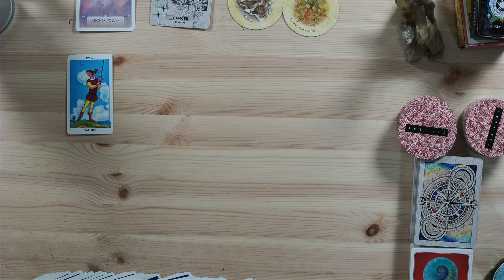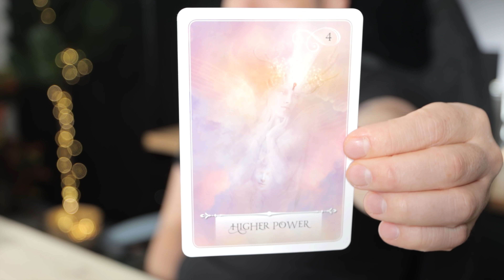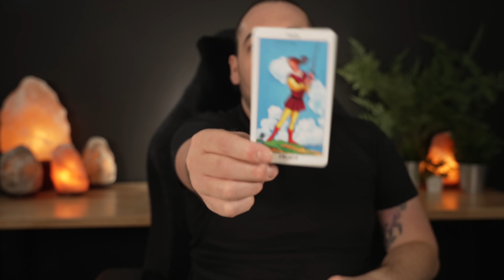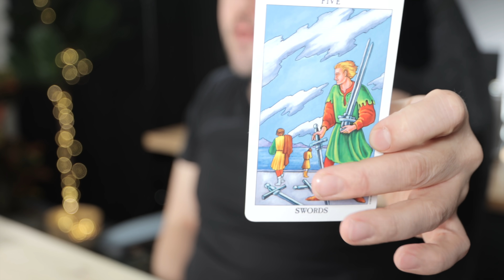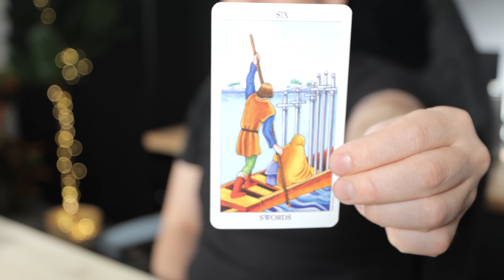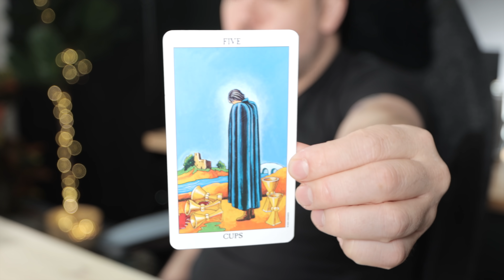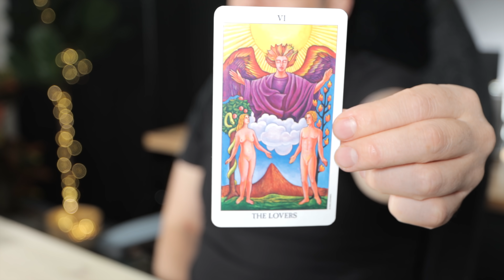Capricorn "Bathe In This Its Important!" March 7th - 13th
Monday:  Fire Signs (Aries, Leo, Sagittarius)
Tuesday: Earth Signs (Taurus, Virgo, Capricorn)
Wednesday: Water Signs (Pisces, Cancer, Scorpio)
Thursday: Air Signs (Gemini, Libra, Aquarius)

minnowpond.crypto